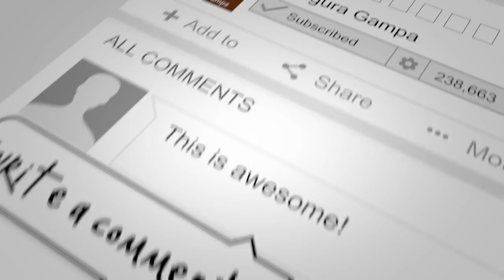ఉడుతలకు పాళ్లు ఎందుకని ఉన్నకాడికి నా పాలు సీతాఫలం | Custard Apple Harvesting In Kalagura Gampa ....